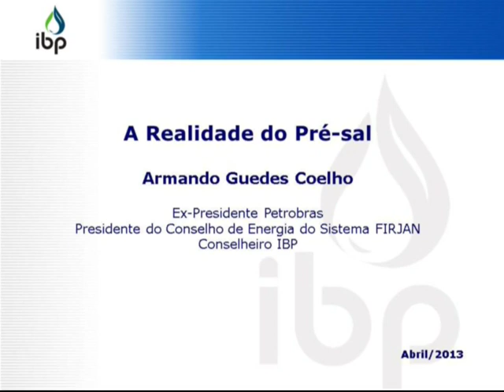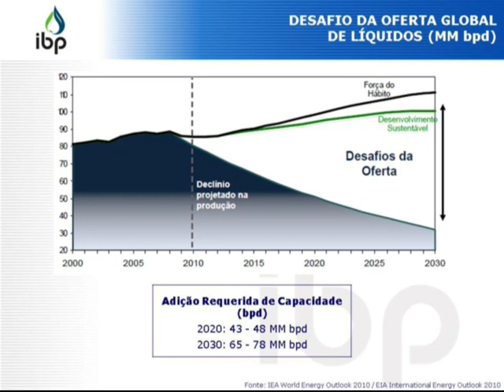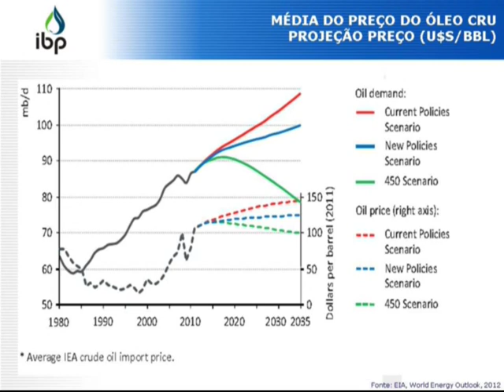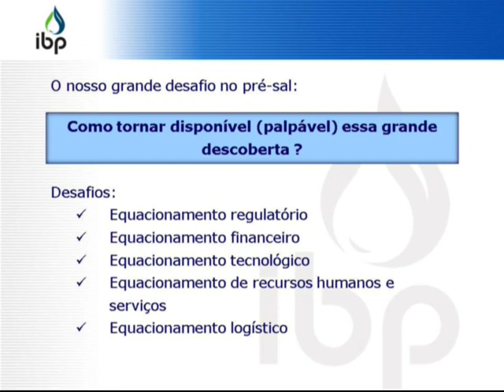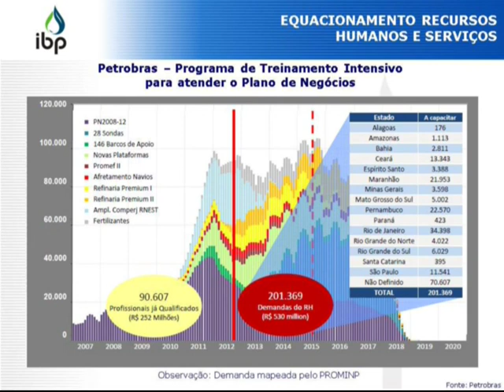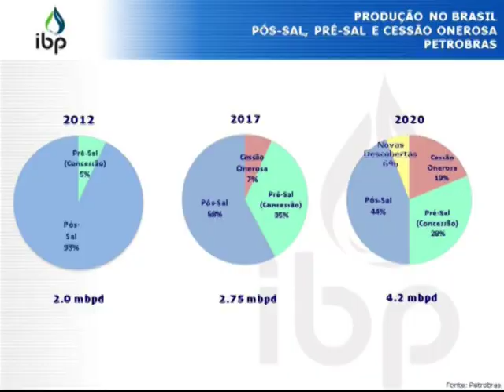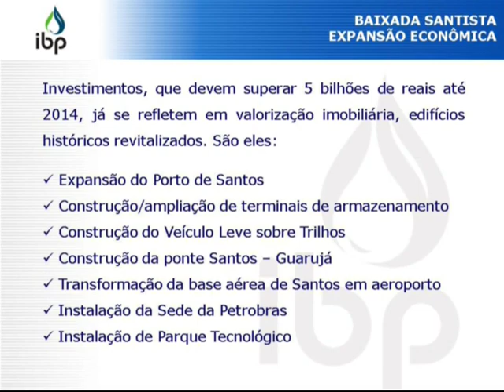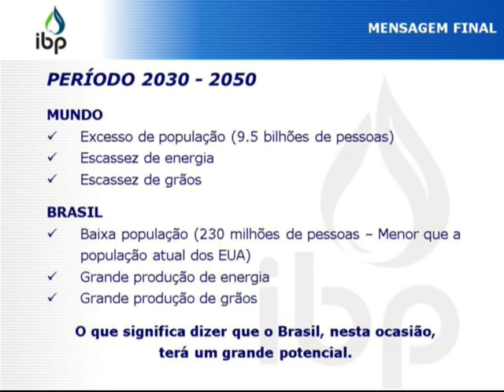Evento "A realidade do Pré-Sal" - Dr. Armando Guedes Coelho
Evento: Seminário "A realidade do Pré-sal"
Data: 23 de abril de 2013
Conselho de Infraestrutura da ACSP
Coordenação do Vice-presidente, Luiz Gonzaga Bertelli

Apresentação do Dr. Armando Guedes Coelho
Ex-Presidente da Petrobras
Presidente da Federação das Indústrias do Rio de Janeiro - Firjan